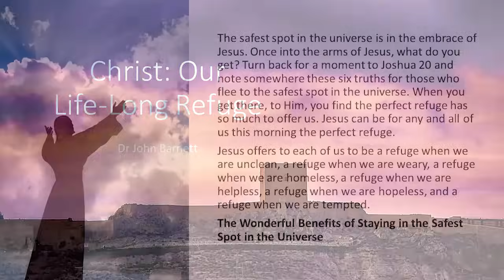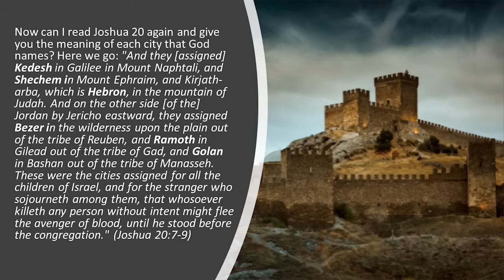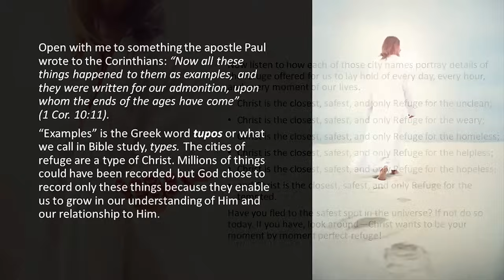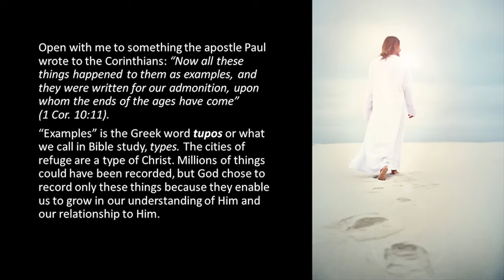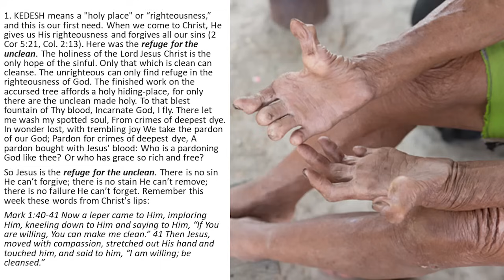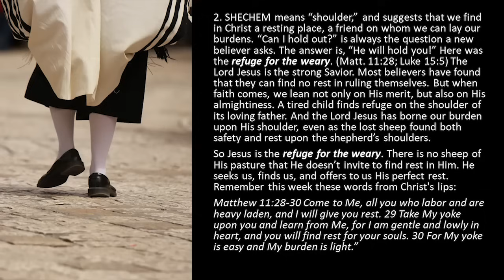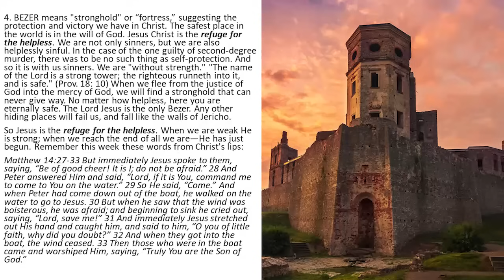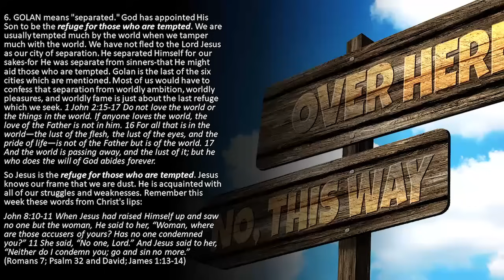SAFEST SPOT IN UNIVERSE--IN A WORLD OF DANGERS, FEARS & UNCERTAINTIES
The safest spot in the universe is in the embrace of Jesus.

Once into the arms of Jesus, what do you get? Turn back for a moment to Joshua 20 and note somewhere these six truths for those who flee to the safest spot in the universe. When you get there, to Him, you find the perfect refuge has so much to offer us. Jesus can be for any and all of us this morning the perfect refuge.

Jesus offers to each of us to be a refuge when we are unclean, a refuge when we are weary, a refuge when we are homeless, a refuge when we are helpless, a refuge when we are hopeless, and a refuge when we are tempted.

The Wonderful Benefits of Staying in the Safest Spot in the Universe